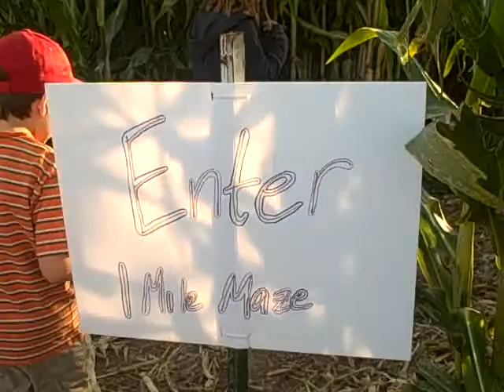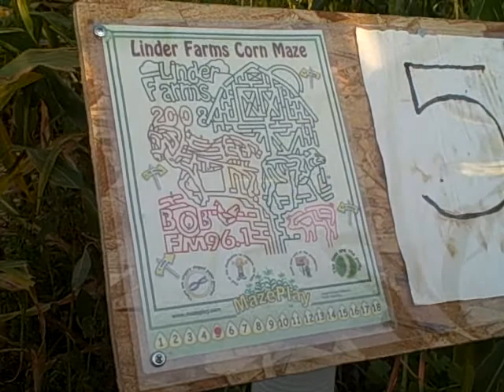Corn Maze 9-25-08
Corn Maze at Linder Farms